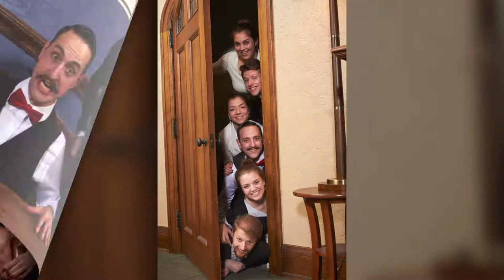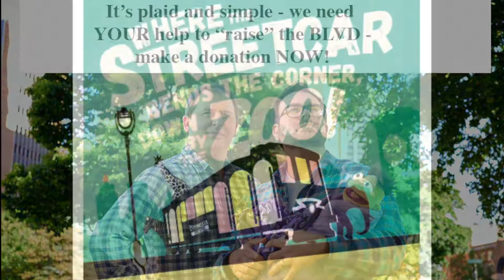The Boulevard Theatre 2020 Holiday video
"AMY'S SNOW JOB"
This is the Boulevard's original online (locally authored, locally cast) presentation that comically sends up our current events by presenting a judicial interview of a "possibly-based-on-a-real-person-who-might-now-sit-on-the Supreme Court" being cross-examined by Santa to discover if she is "naughty" or "nice."
       Taken together, this December online presentation & our end-of-year support drive will remind our friends and supporters that in our 35th anniversary season,  Boulevard Theatre requires sustained community support.    Both the online presentation and our friendly, whimsical support drive will be entertaining and yet provocative, while continuing Boulevard's  commitment to local talent and to serving our local community.

Boulevard Theatre wishes to extend deep thanks to all of our friends and supporters who have shared their generous gifts with our local theatre company in this, our 35th Anniversary Season (7/1/20 - 6/30/20).  These individual gifts may have been contributed to one of our two Facebook fund and friend drives (in August of 2020 and December of 2020), or received randomly at our Post Office box (Boulevard Theatre, Post Office Box 238, Milwaukee, WI 53201).  Boulevard Theatre Artistic Director Mark Bucher and the entire Boulevard board of directors truly appreciate these vital individual gifts, as well as the valued support by a grant from the Wisconsin Arts Board with funds from the State of Wisconsin and the National Endowment for the Art and the generous support from Milwaukee County CAMPAC (Cultural Artistic & Musical Programing Advisory Council). And Boulevard extends deep appreciation to the marvelous Valentine Fund for Arts & Culture and the kind Cream City Foundation.    Boulevard Theatre is eternally grateful to all of our friends, donors, contributors, and supporters. We thank all who share generous gifts with the Boulevard and we are grateful for all levels of support and appreciate all forms of assistance, such as sharing a fiscal gift with Boulevard, forwarding our posts from our social media onto others, serving on our board of directors, attending our shows, and encouraging others to attend and support. If we have erred by missing a name or individual, please forgive us and kindly bring our omission to our attention. We cannot exist without such gracious support as mentioned above and the underwriting of our events and shows. Bless you, all.